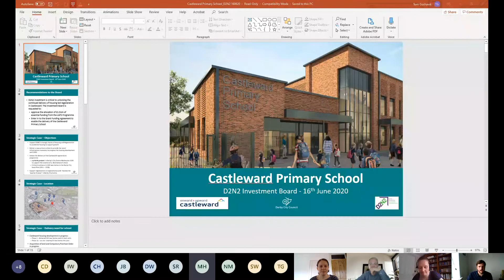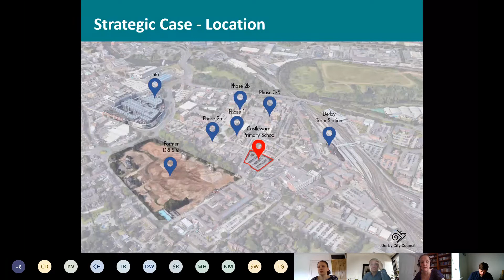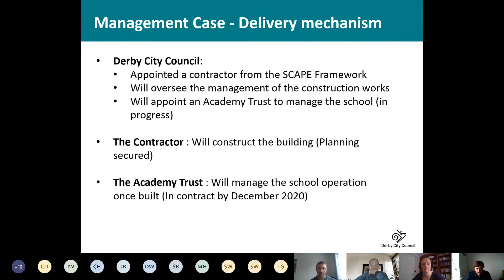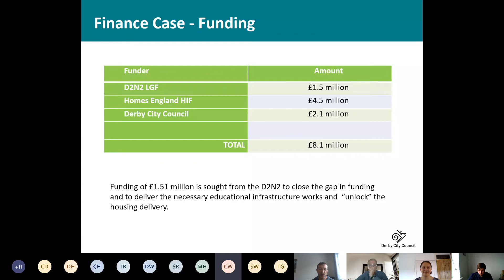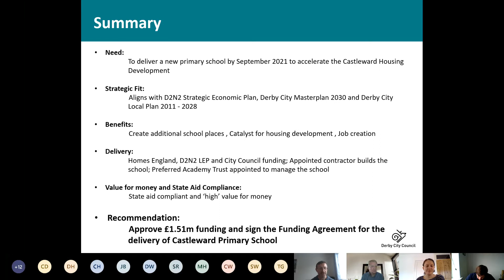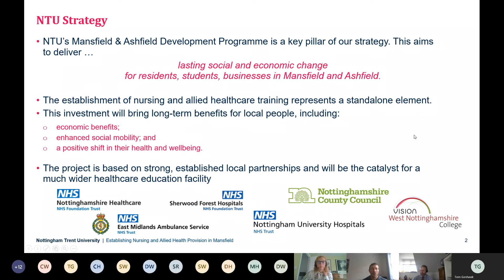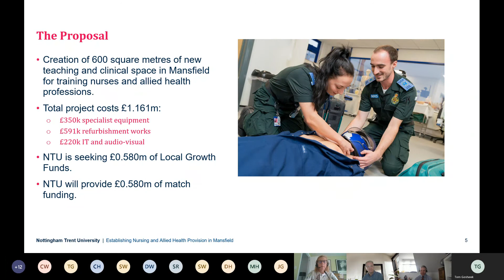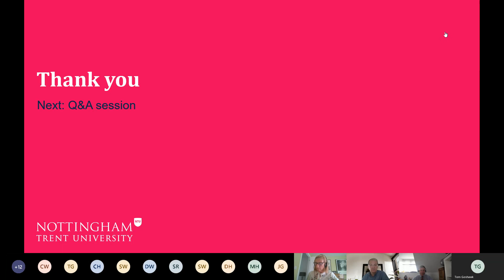D2N2 Investment Board (16th June 2020)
Amongst the topics discussed on the Agenda were the Castleward development in Derby and Nurse training provision in Mansfield.